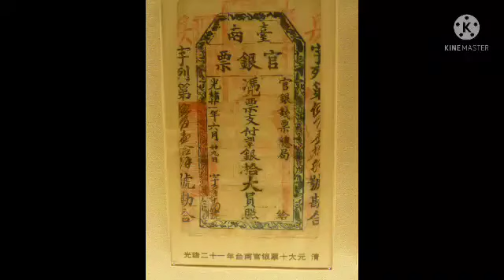Interesting facts about Papers||In Telugu